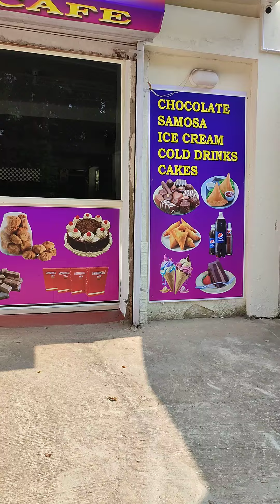Cozy Cafe, Next to Brick House, Near Falnir, Mangaluru Free Door Delivery